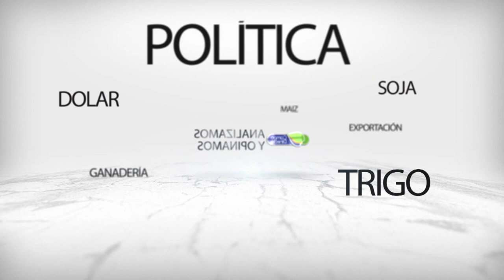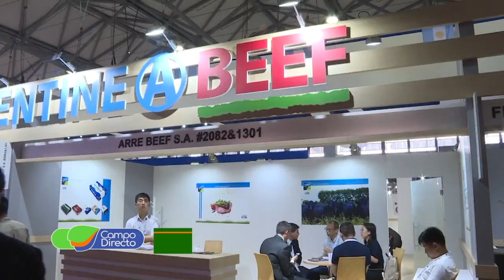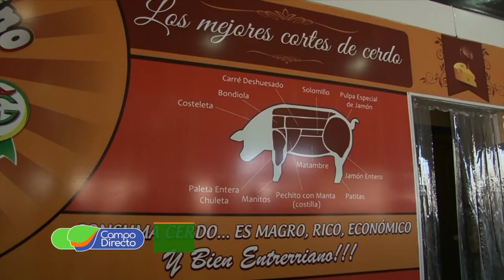El novillo la pasa mejor que el ternero y el cerdo se mantiene firme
En los mercados ganaderos: el novillo la pasa mejor que el ternero y el cerdo se mantiene firme, pese a la suba de costos.